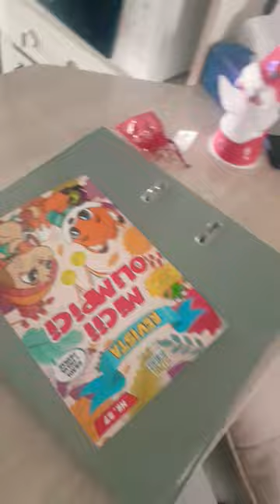los pingüinos orgin story